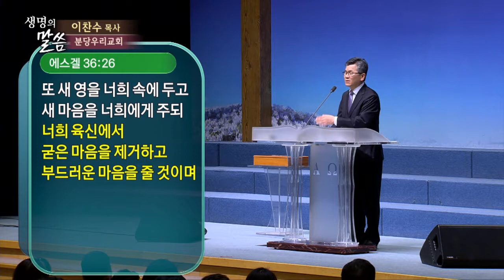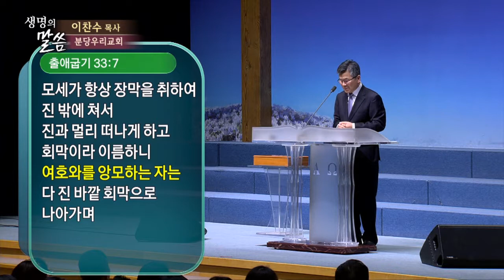너희 몸에서 장식품을 떼어 버려라 | 분당우리교회 이찬수 목사 [주일예배 / 설교]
설교 제목 : 너희 몸에서 장식품을 떼어버려라

성경 구절 : 출애굽기 33장 1절 ~ 11절

1. 여호와께서 모세에게 이르시되 너는 네가 애굽 땅에서 인도하여 낸 백성과
    함께 여기를 떠나서 내가 아브라함과 이삭과 야곱에게 맹세하여
    네 자손에게 주기로 한 그 땅으로 올라가라
2. 내가 사자를 너보다 앞서 보내어 가나안 사람과 아모리 사람과 헷 사람과
    브리스 사람과 히위 사람과 여부스 사람을 쫓아내고
3. 너희를 젖과 꿀이 흐르는 땅에 이르게 하려니와 나는 너희와 함께 올라가지
    아니하리니 너희는 목이 곧은 백성인즉 내가 길에서 너희를 진멸할까
    염려함이니라 하시니
4. 백성이 이 준엄한 말씀을 듣고 슬퍼하여 한 사람도 자기의 몸을 단장하지
    아니하니
5. 여호와께서 모세에게 이르시기를 이스라엘 자손에게 이르라 너희는 목이
    곧은 백성인즉 내가 한 순간이라도 너희 가운데에 이르면 너희를
    진멸하리니 너희는 장신구를 떼어 내라 그리하면 내가 너희에게 어떻게
    할 것인지 정하겠노라 하셨음이라
6. 이스라엘 자손이 호렙 산에서부터 그들의 장신구를 떼어 내니라
7. 모세가 항상 장막을 취하여 진 밖에 쳐서 진과 멀리 떠나게 하고 회막이라
    이름하니 여호와를 앙모하는 자는 다 진 바깥 회막으로 나아가며
8. 모세가 회막으로 나아갈 때에는 백성이 다 일어나 자기 장막 문에 서서
    모세가 회막에 들어가기까지 바라보며
9. 모세가 회막에 들어갈 때에 구름 기둥이 내려 회막 문에 서며 여호와께서
    모세와 말씀하시니
10. 모든 백성이 회막 문에 구름 기둥이 서 있는 것을 보고 다 일어나 각기
       장막 문에 서서 예배하며
11. 사람이 자기의 친구와 이야기함 같이 여호와께서는 모세와 대면하여
       말씀하시며 모세는 진으로 돌아오나 눈의 아들 젊은 수종자 여호수아는
       회막을 떠나지 아니하니라